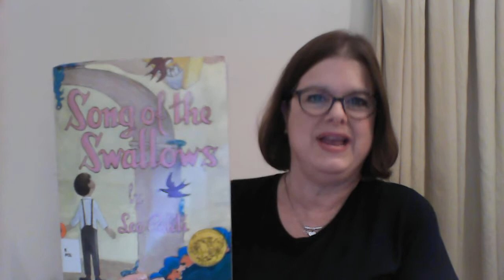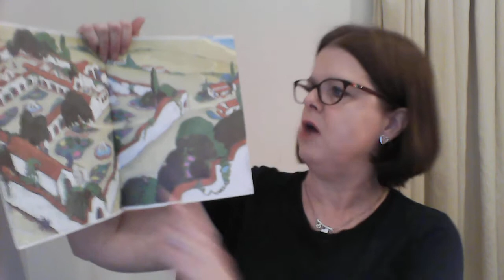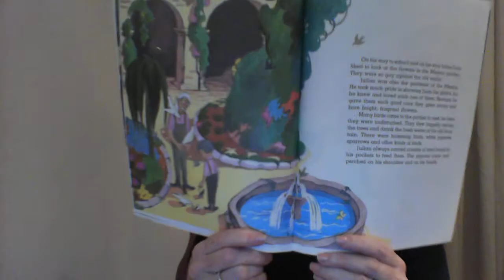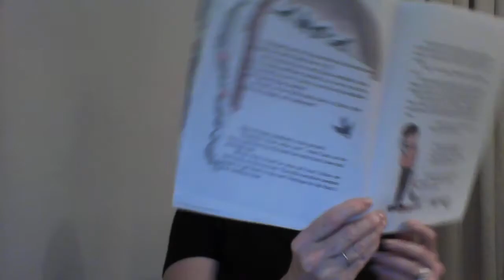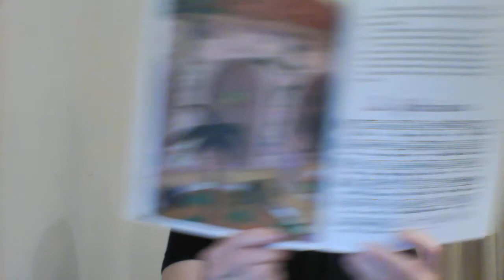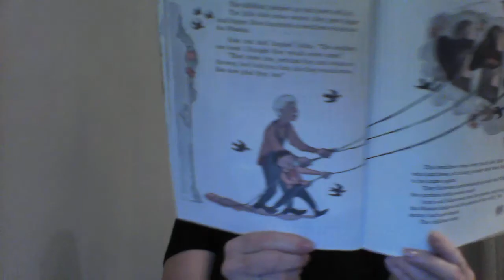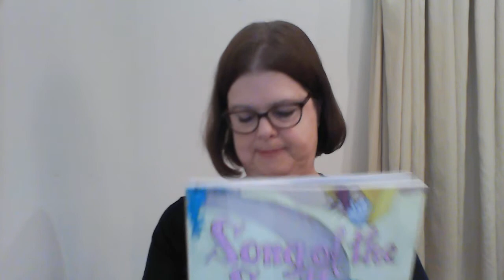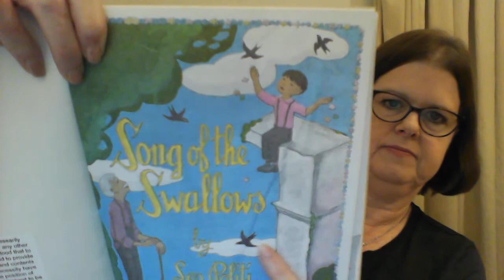Video 8 Song of the Swallows Mrs. Sims 4.8